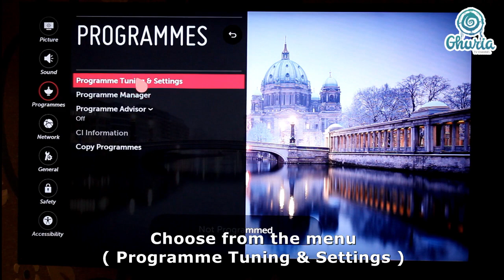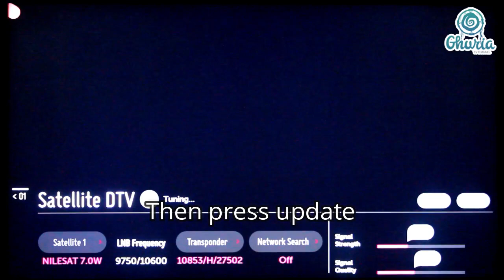Manual tuning on LG Smart TV